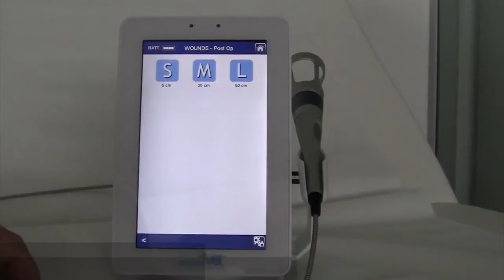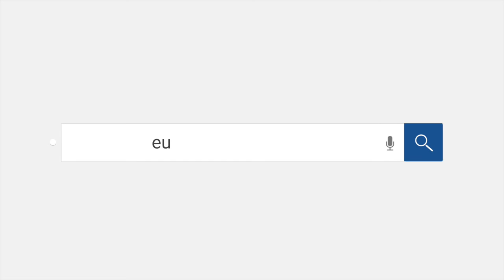DoctorVet User Interface | Laser Therapy | Veterinary Medicines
DoctorVet user interface is simple and easy to use. Each selected protocol consist of 5 phases that adjust power, pulsing, and time to deliver the most scientifically designed treatments based on the latest laser research. This software addresses the “Science” of laser therapy. TOBI addresses the “Art” of laser therapy treatments.